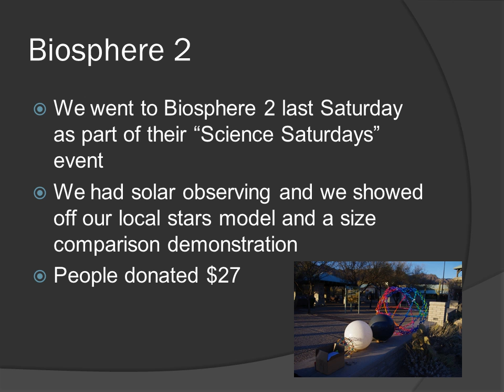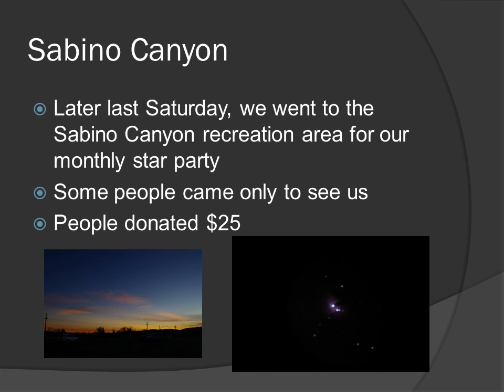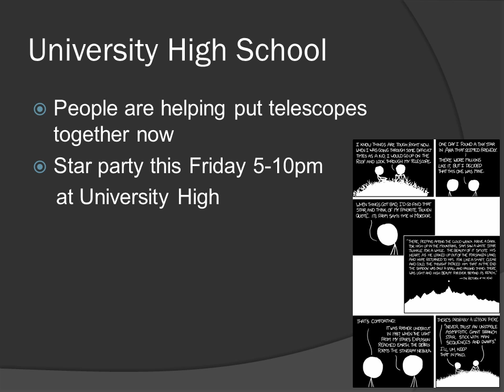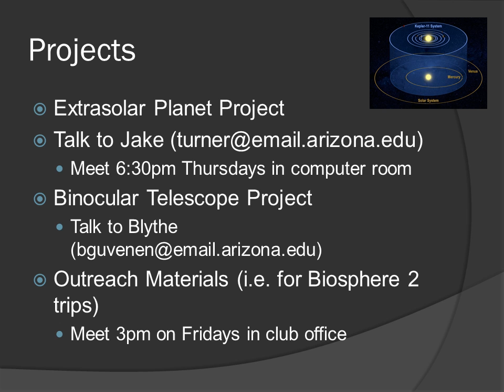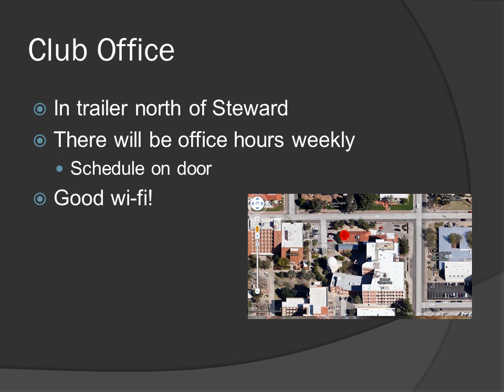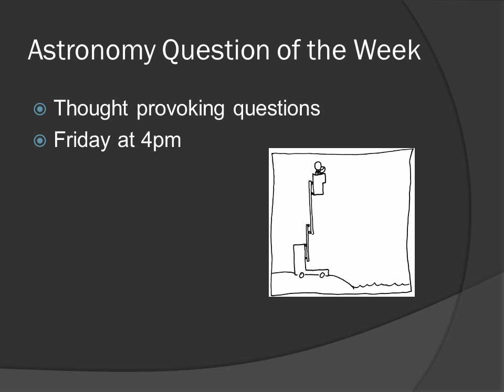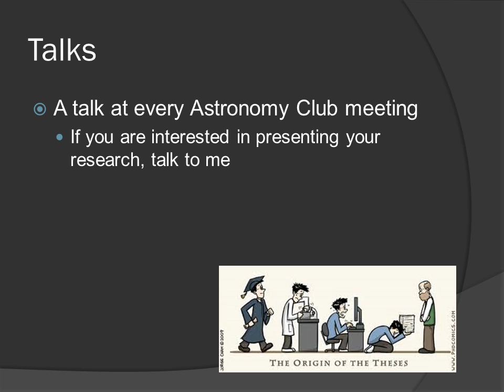Astronomy Club Meeting 2-7-11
Spring Semester Astronomy Club Meeting #3